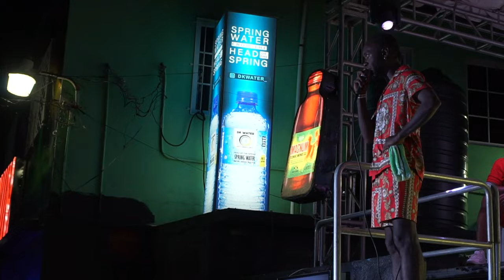Round 5... Magnum Sound Clash Rode Kode Vs Black Magic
Magnum SoundClash DanceHall Music RodeKode Vs